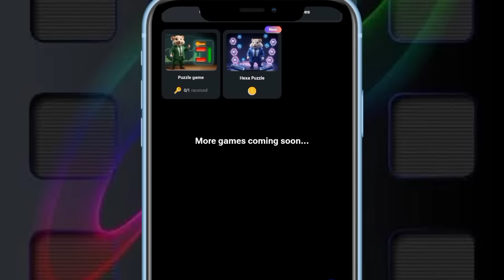9 September Mini Game Key Updated! | Hamster | Today's Mini Game Puzzle 100% Solved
Hamster Kombat New Mini Game Puzzle Today | September 9 2024 | Mini Game